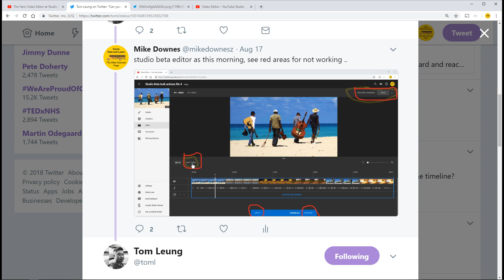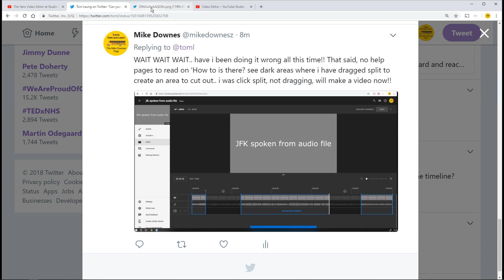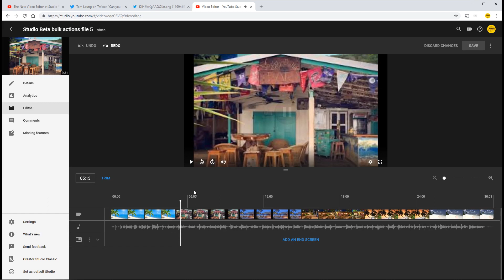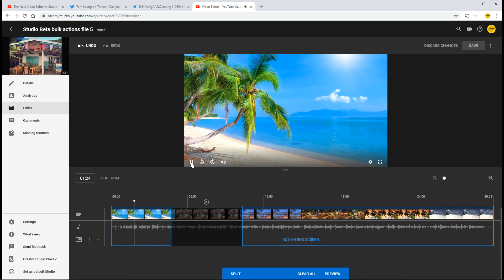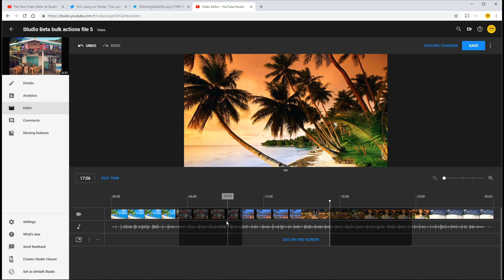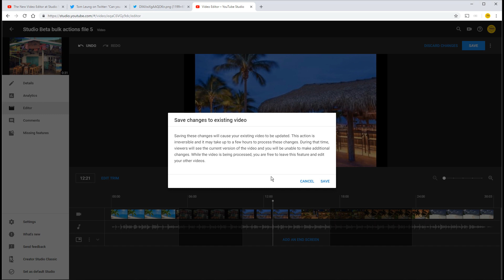YouTube Studio Beta Video Editor How to Edit Split Trim Save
Last time I used the new video editor, i could NOT split, trim save - this time, with a careful click to select and drag it works! Bottom line, all beta and with NO instructions, so a matter of having some fun and playing around with it.

select a video then select Editor on the left ...